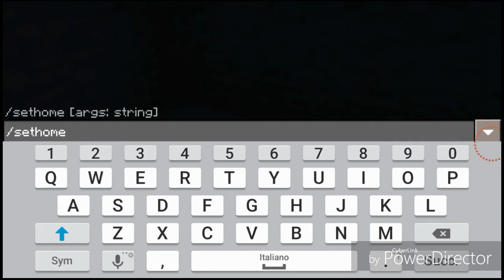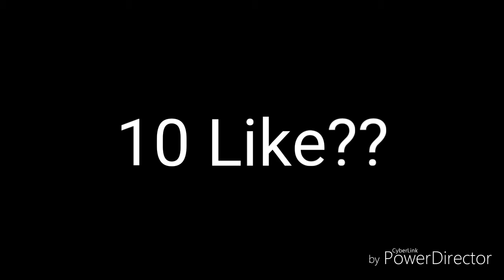Minecraft ITA Fazioni #001 su [ItaNetWork]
IP: pe.itanetwork.eu